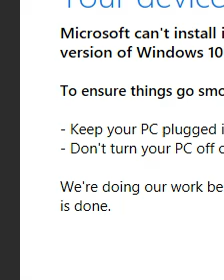MA Kokuryū Dragón Negro Capitulo 2 parte 1/4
re escrito: que mas we xd este fic fue cancelado y abandonado por ello ya no lo seguí subiendo